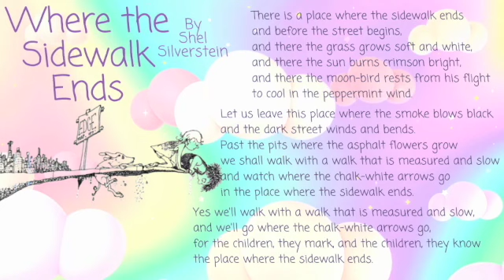Where the Sidewalk Ends SD 480p